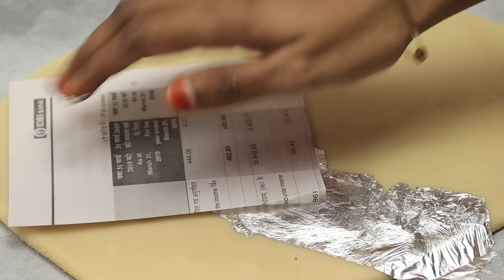காஜு கத்லி ஈசியா செய்வது எப்படி😋| Kaju Katli Recipe in Tamil | Diwali Sweet in Tamil | Cashew Burfi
காஜு கத்லி ஈசியா செய்வது எப்படி 😋 | Kaju Katli Recipe in Tamil | Diwali Sweet in Tamil | Cashew Burfi in Tamil

indru indian recipes tamil lil காஜுகட்லி in tamil seiyaporom / Kaju katli in Tamil. Diwali sweet Tips And Tricks.

Ingredients:
2 cup cashew nuts
1 cup sugar
1 ts ghee
1/4 cup milk powder

Today in indian recipes tamil we are going to see how to make kaju katli recipe in tamil. This kaju katli is my favorite diwali sweet recipe. This festive sweet is popular in North India. With very few ingredients you can make the tasty and easy kaju katli. Give a try And share your feedback in the comments below. Indian Recipes Tamil | Recipe by Abi

innaiku indian recipes tamil la kaju katli in Tamil, Cashew burfi in Tamil, Kaju Katli, Munthiri Burfi in Tamil, Mundhiri cake, deepavali special sweets, how to make kaju katli video va share pannunga | indian recipes tamil | Recipe By Abi